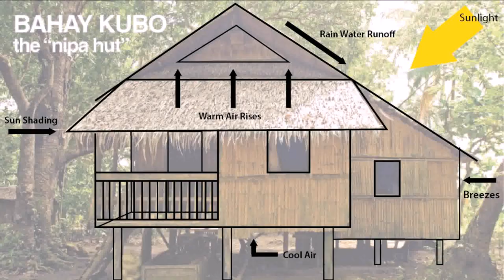Nipa Hut Design In The Philippines (see description) (see description)